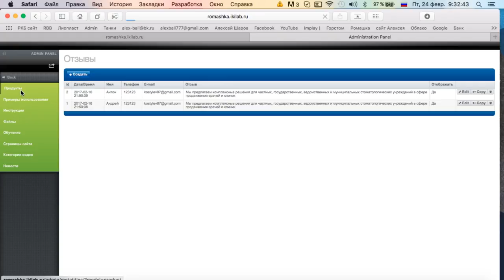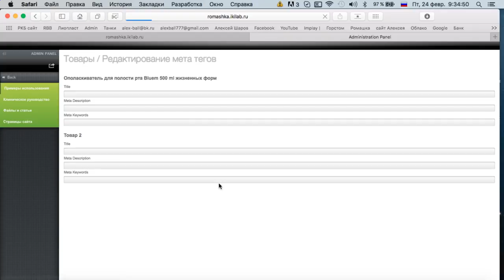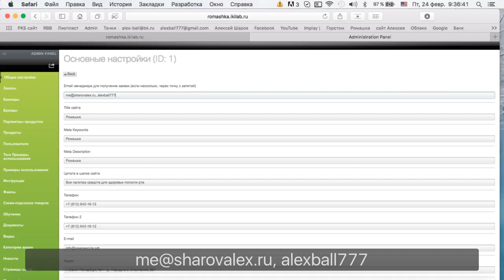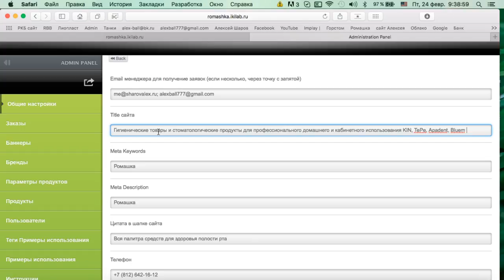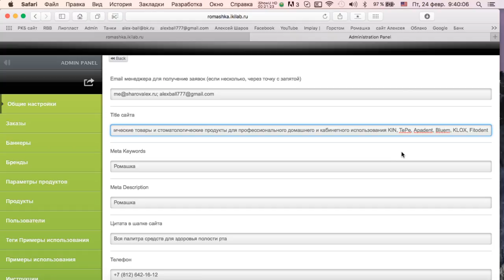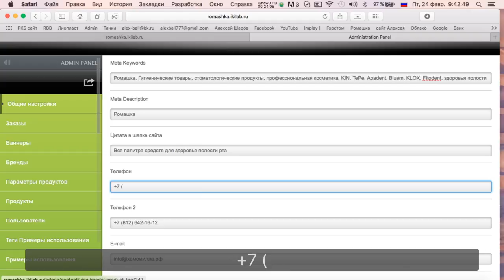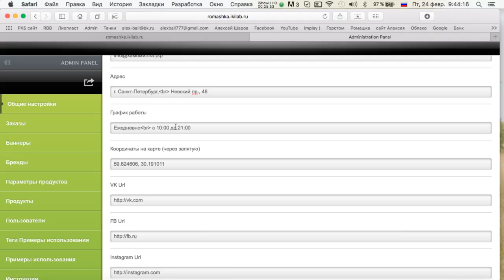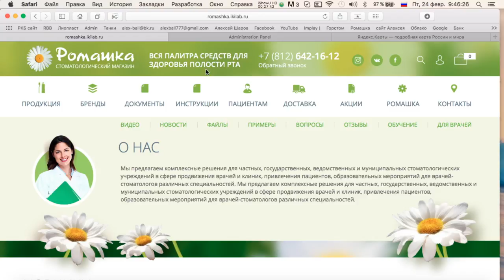Делаем сайт для клиники 1 часть Эпизод 2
Профессиональные средств для домашнего ухода за полостью рта: зубами, языком, деснами, ортодонтическими и ортопедическими конструкциями, съемными протезами. Зубные щетки для взрослых и детей, зубные пасты, межзубные ёршики, ополаскиватели для полости рта и эликсиры, гели с фтором и антисептиками, зубные нити и супер-флоссы, ирригаторы для полости рта, реминерализующие средства, уход за коронками и имплантатами, жевательная резинка, аксессуары.